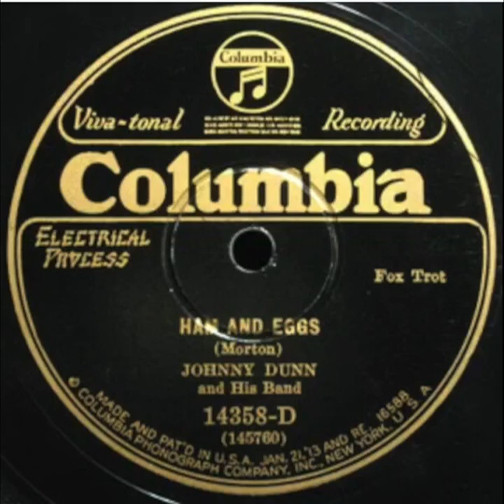"Buffalo Blues" Johnny Dunn and his band with Jelly Roll Morton 1928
I remember when I found this Columbia 78 in a Salvation Army store when I was a kid and I took the record home and listened to it. The first time I heard the piano solo on it I knew it was Jelly Roll Morton. Later when I got a Jelly Roll Morton Milestone lp that had Big Fat Ham on it I recognized that it was the same tune as Buffalo Blues by Johnny Dunn.